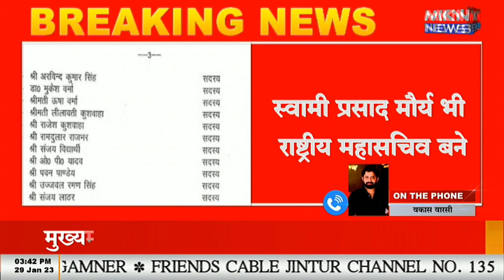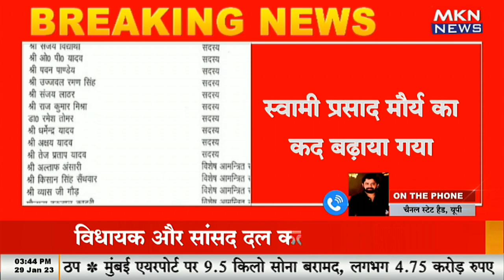BREAKING NEWS ll सपा ने राष्ट्रीय कार्यकारिणी की सूची जारी की।